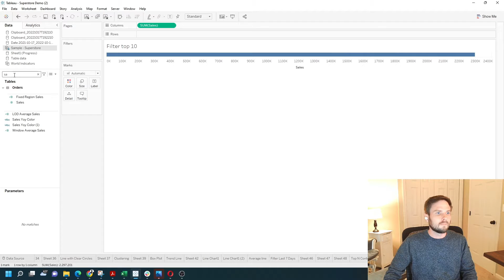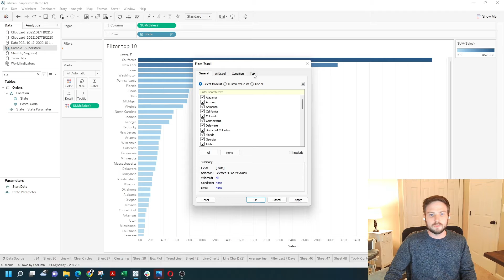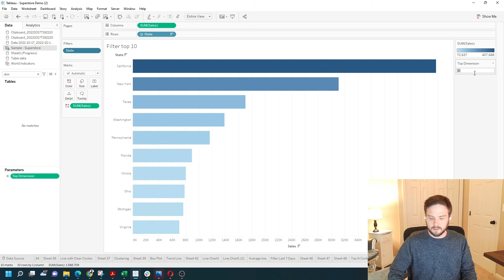How to Filter by Top 10 In Tableau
Welcome back to Interactive Training! In this session, we'll explore how to filter the top N values by dimension in Tableau, allowing you to dynamically showcase the highest-performing categories in your data visualizations. Whether you're analyzing sales by state or tracking the top-performing products, this tutorial will guide you through the steps to create a flexible and interactive top N filter using parameters. Enhance your dashboards by enabling users to customize the number of top values displayed, making your reports more insightful and user-friendly.

🔹 How to Filter Top N Values by Dimension in Tableau | Interactive Training 🔹

📌 What You'll Learn:

Building a Bar Chart: Learn how to create a bar chart that displays sales by state, sorted from highest to lowest.
Applying a Top N Filter: Discover how to filter your data to show only the top 10 states based on sales using Tableau's filter options.
Creating a Dynamic Parameter: Understand how to create a parameter that allows users to adjust the number of top values displayed (e.g., Top 10, Top 15, Top 20).
Integrating the Parameter with Filters: Learn how to link the parameter to your filter to enable dynamic adjustments of the top N values.
Enhancing User Interaction: See how to add the parameter control to your dashboard, giving users the ability to customize their view effortlessly.
Practical Application: Apply these techniques to real-world scenarios to make your Tableau dashboards more interactive and tailored to user needs.
💡 Why Filter Top N Values by Dimension in Tableau?

Focused Insights: Highlight the most important categories or segments, making it easier to identify trends and outliers.
Enhanced Interactivity: Empower users to customize their data views, increasing engagement and usability of your dashboards.
Cleaner Visuals: Reduce clutter by displaying only the top-performing categories, leading to more streamlined and professional reports.
Dynamic Reporting: Adapt your visualizations to changing business needs without the need for constant manual updates.
Improved Decision-Making: Provide clear and concise data representations that support informed decision-making processes.
👉 If you enjoyed this tutorial, please: 👍 Like this video